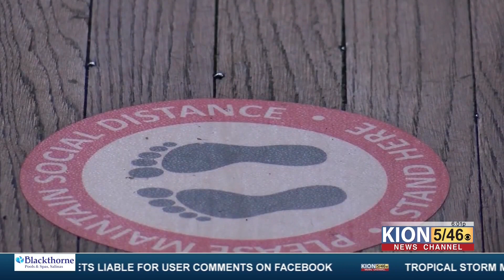"Monterey County votes against indoor mask mandate"